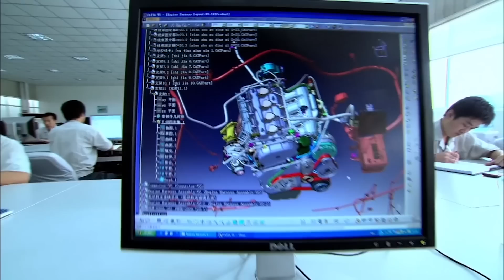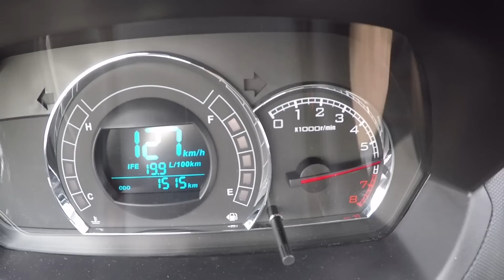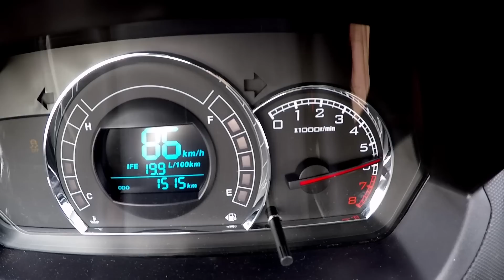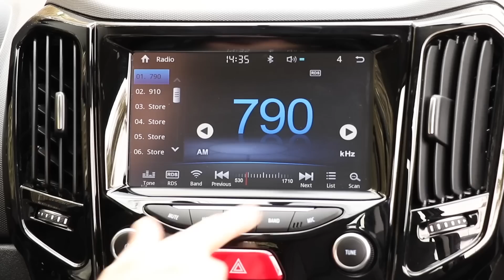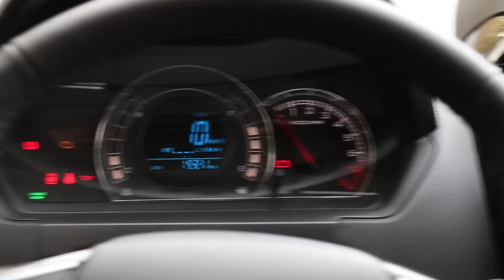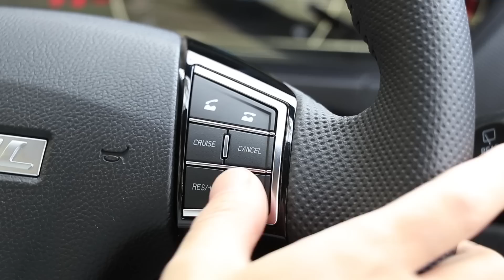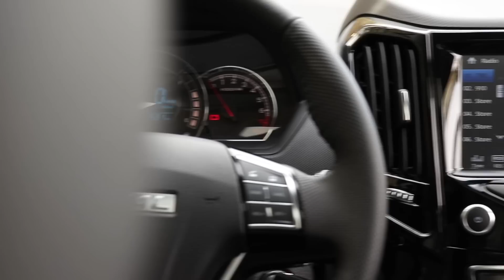Haval H1 Elite - Test - Matías Antico - TN Autos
ACLARACION: días después de esta nota, Haval bajó los precios en dólares. El H1 queda entre 14.750 y 16.300 para la versión elite del informe.

Es el más accesible de la marca china en Argentina y probamos su versión full. Familiar compacto con aires todoterreno.

(Emitido en TN Autos 206, 1 de septiembre de 2018)